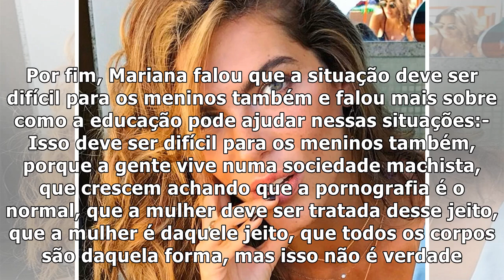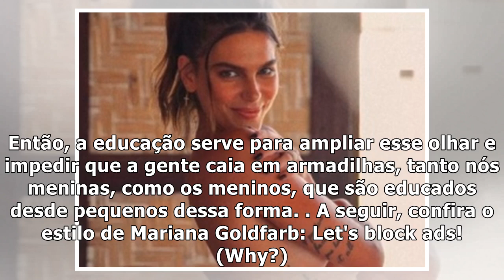Mariana Goldfarb rabate críticas de post sobre masturbação: -Tão hipócrita